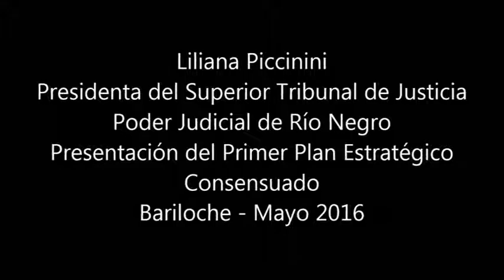Resumen presentación de plan estratégico 1